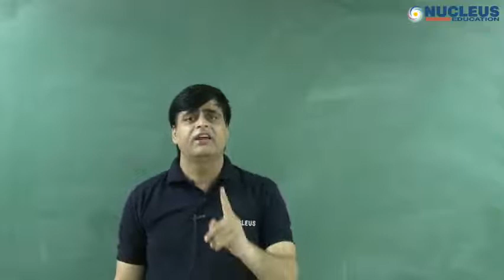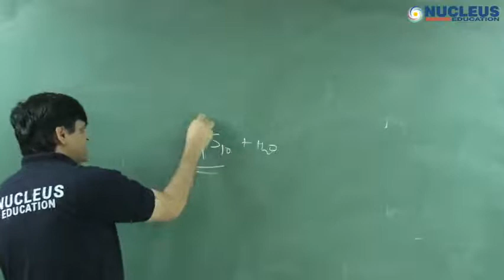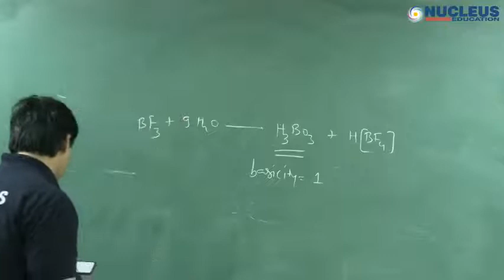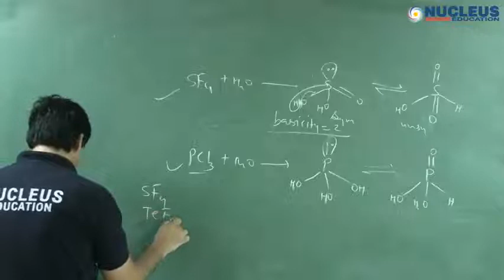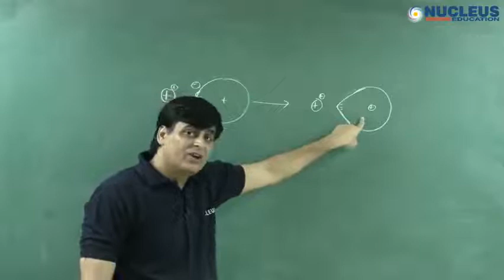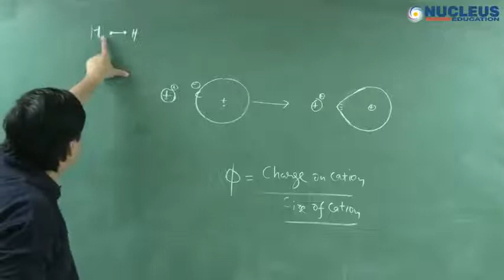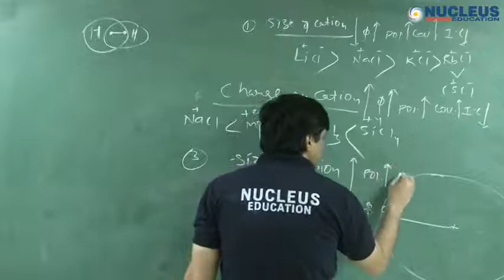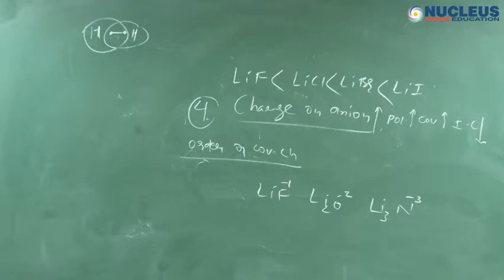Vj sir Chemical bonding (class 12) lecture 7(Fazan's rule)